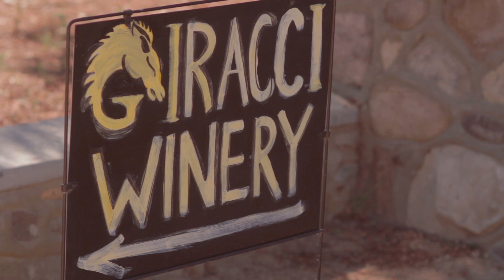Giracci Vineyards & Farms: Orange County's Best Kept Secret for Wine, Events and Equestrian Services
Located just east of the hustle and bustle of central Orange County, Giracci Vineyards & Farms spans 10 acres and offers wine enthusiasts and nature lovers a unique variety of experiences, from contemporary wine tasting to an insider glimpse of the equestrian life style, all in the ambient atmosphere of Santiago Canyon.

Chad and Linda Kearns rescued Giracci Vineyards & Farms from disrepair five years ago, knowing right away that they had found a diamond in the rough. After three years of modernizing the facilities while carefully maintaining the structural integrity and historical ambiance that makes the property unique and a great deal of tender loving care, Giracci is finally ready to be enjoyed by everyone. Surrounded by plush, scenic landscaping, the newly-renovated grounds offer an abundance of country elegance, with a dash of history and a touch of rustic charm, creating a tranquil, magical environment for all.

Most people believe that Orange County began as an agricultural center, focused around the growth of Oranges‚ but that is only partially true. While Orange County did begin as a center of agriculture, grapes were the origin of the county. Around 1855, a group of German immigrants settled Northern Orange County and quickly turned it into what was then California‚ wine capital! Within just 10 years, there were over 47 wineries and scores of vineyards. Madame Modjeska founded many local vineyards and wineries right in our backyard (the vineyards were prosperous, until the arrival of the glassy winged sharpshooter). Now, with the newfound knowledge of the times, Giracci has taken the Silverado area back to its illustrious roots.

Nestled in Santiago Canyon with its dramatic, panoramic view and etched canyons, just east of beautiful Lake Irvine, Giracci offers a full variety of services, including wine tasting, a wine club, a special events venue and a fully equipped, state-of-the-art equestrian boarding and training facility.

From North Orange County: Take Highway 55 to E Chapman Ave. Continue straight for 16.8 Miles (will turn into Santiago Cnyn Rd after 4.2 Miles). Turn Left onto Jackson Ranch Road and Turn Left into the first driveway.

From South Orange County: Take El Toro Road north until it becomes Santiago Canyon Road. Continue past Trabucco Canyon and Modjeska Canyon turnoffs. Turn right at Jackson Ranch Road and left into the first driveway.